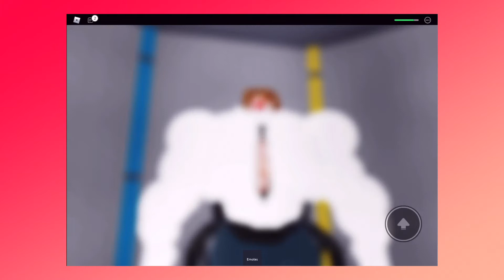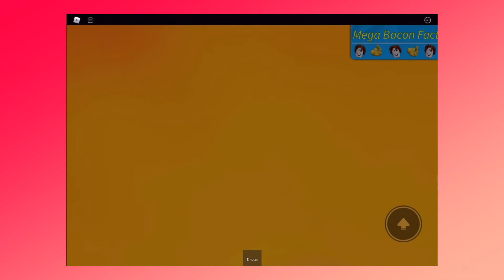Being the biggest noob in the world /mage noob simulator /